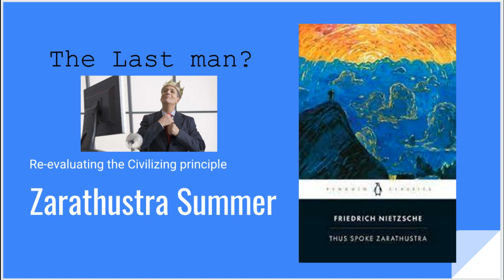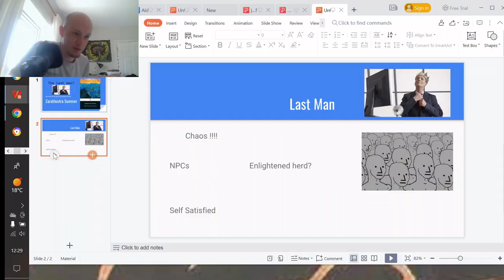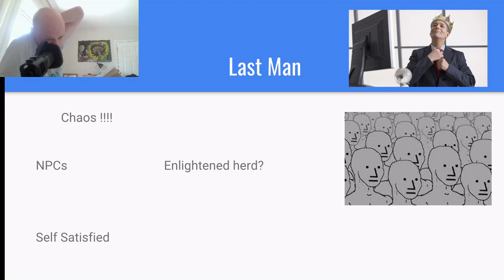What is the Last Man? Zarathustra Summer Prologue part 3